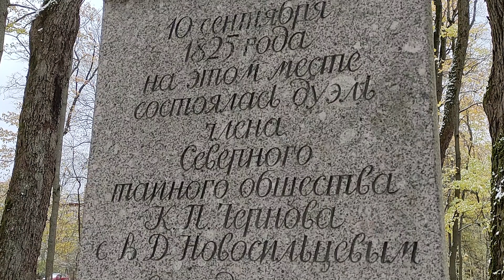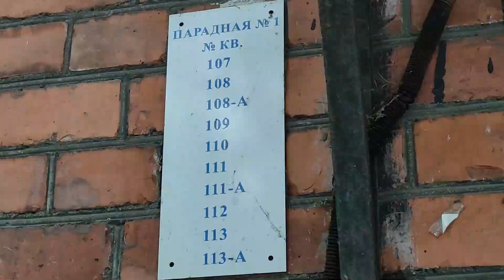Кровавая память Лесотехнического парка / Park of the Forestry Academy. Saint Petersburg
Park of the Forestry University - Folk sawmills. Not glossy, off the tourist route. Meanwhile, this is a specially protected natural area of federal significance! And yet - it can safely be called the most mystical place in St. Petersburg.
There is a cemetery, military bunkers, an abandoned tower and ponds formed by shell explosions and people live here.
It all started with... ruin. In 1811, the Englishman Arthur Davidson took out loans to set up a model farm here, but did not pay. The lands were confiscated to the treasury. Alexander I transferred the Practical Forestry School here from Tsarskoe Selo, because there were many trees of different species growing here.
This is how Forst (that is, Forest) Institute began.
14 years later, a bloody duel took place here, an event so loud that at some point it even overshadowed the sudden death of the emperor, Alexander the First.
The duelists stood in the place of these granite pedestals. The distance is only eight steps. During the war, the monument was torn apart by a shell. The current stones are a reconstruction from the 1960s. And in 1988, this slab was installed: “On September 10, 1825, a duel between K. P. Chernov, a member of the Northern Secret Society, and V. D. Novosiltsev took place at this place. K. P. Chernov’s second was K. F. Ryleev. The funeral of K.P. Chernov resulted in the first mass demonstration organized by members of the Northern Secret Society of Decembrists.”

The 22-year-old lieutenant Chernov defended the honor of his sister, who was offered her hand and heart by the 25-year-old aide-de-camp Novosiltsev. And he even secretly married her, but changed his mind about getting married, yielding to the opposition of his mother, the daughter of Count Orlov. A noble and rich lady did not want to become related to a rootless family: Chernov’s father was from the peasants, but rose to the rank of major general! Both youths were mortally wounded. Novosiltsev - to the liver and died 4 days later. Chernov in the temple, the bullet split into two, hitting the brain and crumbling his jaw. The lieutenant suffered for two weeks. Novosiltsev’s mother spent the rest of her life praying and doing good for the poor, homeless and sick. And from Chernov’s funeral, the future Decembrists staged a demonstration - half a thousand people followed the coffin. They collected 4,000 rubles, and Grand Duke Nikolai Pavlovich gave another 4,000. They say that this is what saved him during the December uprising; the conspirators could have killed the new king, but they nobly spared him.
By the way, it was Nicholas I who approved the development plan for the park; under him, the planting of 8,000 rare tree species began, the dendrological and English gardens were laid out, new buildings, a greenhouse, vegetable gardens, roads began to drain the area.
And then the money ran out and the Institute sold off part of the territory for dachas...
At the end of the 19th century, a “voxal” was held here - celebrations, concerts, and music played.
At the main entrance to the institute, Dane Johan Jensen, a famous artist, teacher at the Academy of Arts, and author of the Mariinsky Palace acronym, placed a garden vase. True, this is a concrete copy of it, the original is in the greenhouse of the institute. And the copy has been standing since 1970 and is being destroyed. They promise to restore it by 2025.
In 1917, an oasis of greenery and clean air in the middle of the Vyborg side was chosen as the burial place for Red Guards who died in the defense of revolutionary Petrograd from Krasnov’s troops.
Prominent scientists are also buried here.
And during the siege, the park became a ZKP - a reserve command post for the headquarters of the Leningrad Front. The Germans knew about the underground bunkers and bombed them constantly. More than half of the rare ancient trees died. And some ponds in the park are formed by shell craters.
And people still live here. From time immemorial, professors have lived on campus. In the heady 90s, the apartments were privatized, and someone managed to sell something. And now - on the territory of the university park - partially closed to outsiders, today newcomers live...